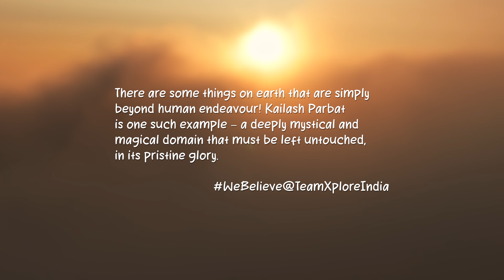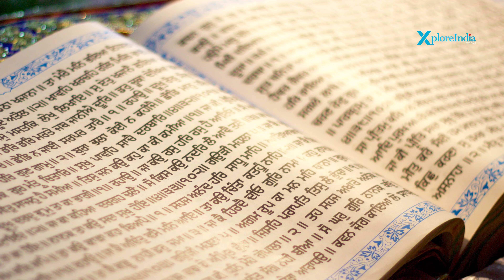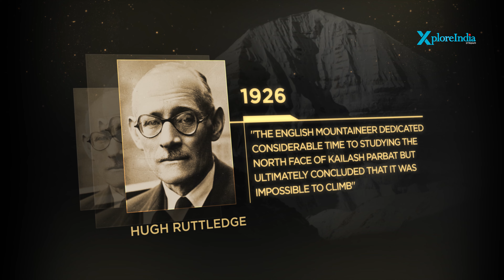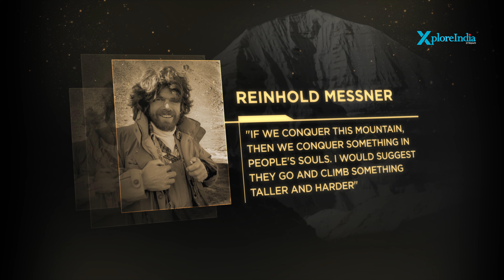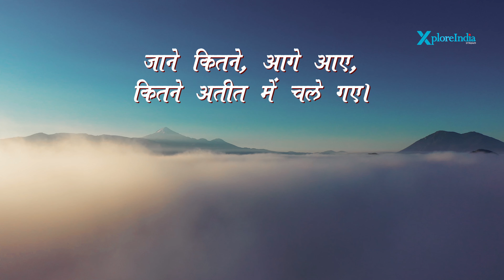Mount Kailash: Spiritual Axis of the Universe | XploreIndia Documentary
Mount Kailash : A Sacred Mystery
Mount Kailash, standing at 21,837 feet in Tibet, remains one of the world's most mysterious and sacred peaks. Revered across Hinduism, Buddhism, Jainism, and Sikhism, this majestic mountain has never been conquered, unlike many taller peaks such as Everest. But why has no one ever reached its summit despite numerous attempts?
For Hindus, Kailash is the abode of Lord Shiva and Goddess Parvati, as described in the Shiv Purana. Similarly, Jains hold Kailash as ‘Ashtapad,’ where their first Tirthankara, Rishabh Dev, attained salvation. Tibetan Buddhists also revere it as a place where an avatar of Lord Buddha achieved Nirvana.
Numerous mountaineers, including legendary climbers, have tried to scale Kailash but have faced mysterious challenges. Reports include sudden disorientation, drastic weather changes, and even rapid aging, as seen in the case of Siberian climbers who reportedly aged by decades and died soon after their attempt. These unexplained phenomena have led to the belief that some divine force prevents humans from conquering the sacred peak.
 British mountaineer Hugh Ruttledge, after extensive study in the 1920s, concluded it was impossible to climb. Even Reinhold Messner, the first to climb Everest without oxygen, refused to attempt Kailash, stating that conquering the mountain would mean "conquering something in people's souls."
The Tibetan monk Milarepa, who is said to have successfully climbed Kailash, returned with a warning—Mount Kailash is a sacred realm guarded by powerful deities, and humans should not disturb its peace.
Today, the Chinese government has banned climbing Mount Kailash, preserving its sanctity. Pilgrims from all over the world continue to visit for the sacred circumambulation, or 'Kora,' around its base, seeking divine blessings rather than the glory of conquest.
Image Credits:
1. Title: Guru Granth Sahib
Author: cchana
Cropped
2. Title: Anonymous - Milarepa on Mount Kailash - 1995.277 - Art Institute of Chicago
Author:  Anonymous
3. Title: GianAngelo Pistoia - Reinhold Messner - Foto 1.
Author: GianAngelo Pistoia
4. Title: Hugh Ruttledge 1936
Author: Agence de presse Meurisse
5. Title: Kailash north.JPG
Author: Ondřej Žváček
Color corrected and Cropped
6. Title: Milarepa statue.jpg
Author: Sarah Lionheart
7. Title: Guru Nanak seated beneath a tree with other Gurus and attendants, dated 1937
8. Title: Photo of lord adinath bhagwan at kundalpur.JPG
Author: Adarshj4
Cropped and Composited
9. Title: Reinhold Messner 3.jpg
Author: Jaan Künnap
Cropped and Composited
10. Title: Photograph of Sadhguru Jaggi Vasudev
Author: Isha Foundation
Cropped and Composited
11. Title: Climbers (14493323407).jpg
Author: Mount Rainier National Park from Ashford, WA, United States
12. Title: Kailash-Barkha.jpg
Author: Jean-Marie Hullot
13. Title: Kailash-Tibet-27-Sept-2018.jpg
Author: Tibetissimo